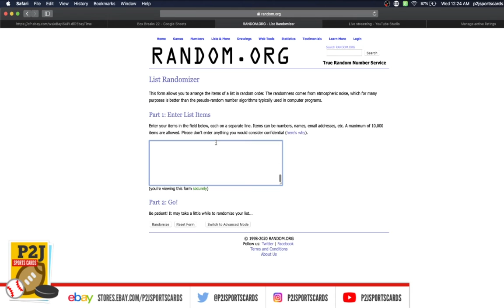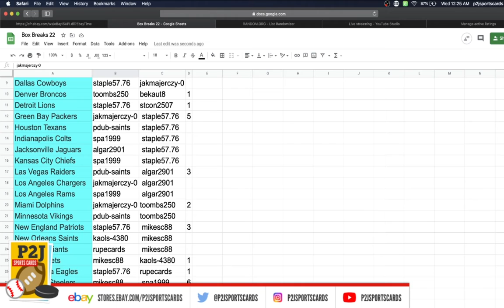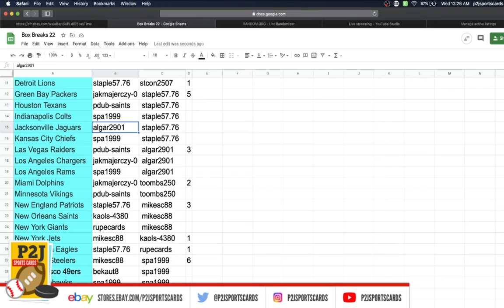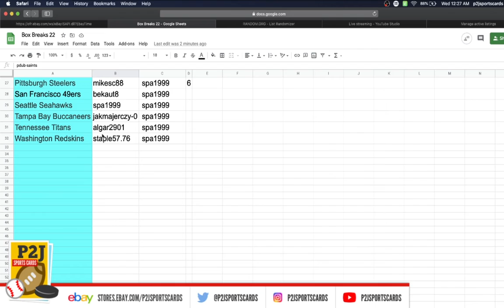Break #4035 2020 Hit Parade P2J Sports Cards Football Exclusive Edition Card Box Break